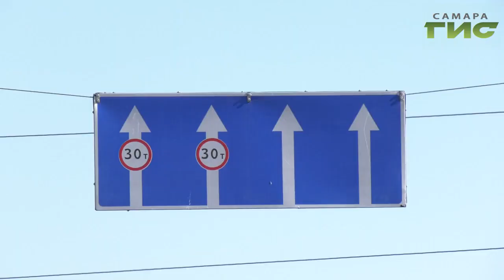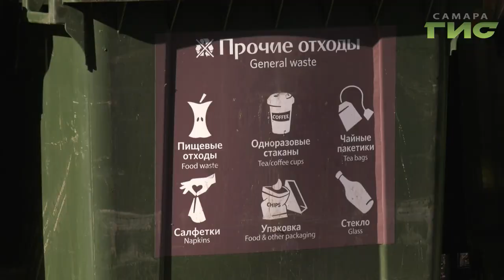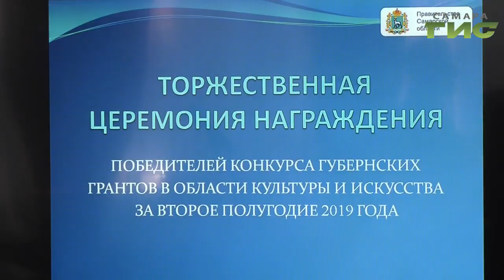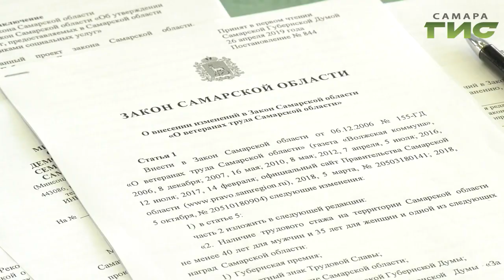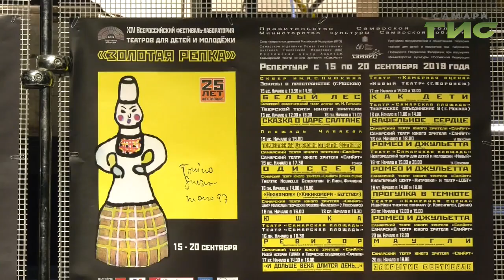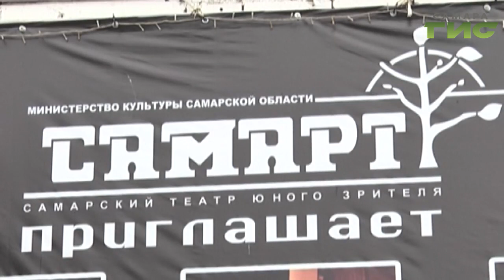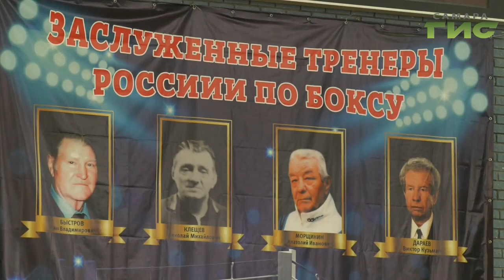"События" от 13.09.2019 (вечер)